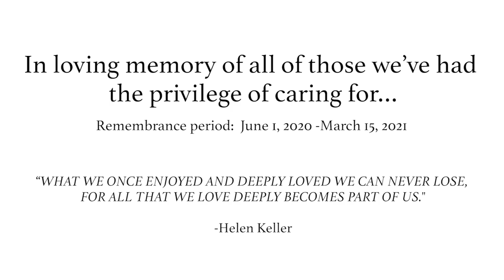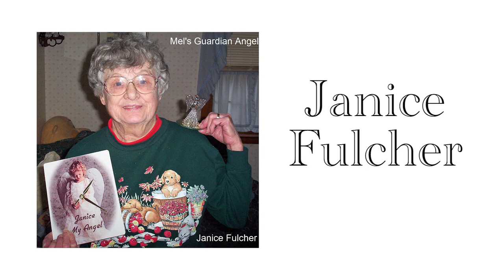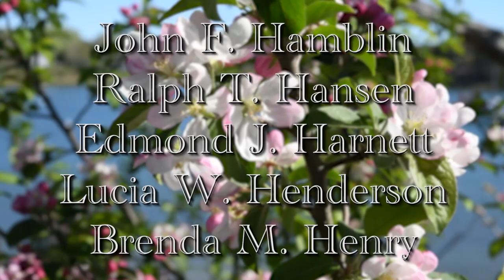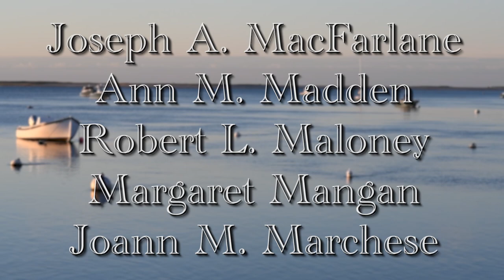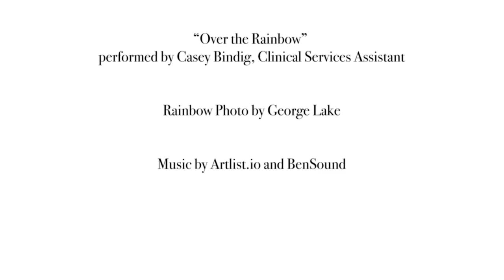Broad Reach Hospice and Palliative Care Virtual Memorial 2021"Our Tapestry of Memories"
In loving memory of all those we've had the privilege of caring for June 1, 2020 - March 15, 2021.